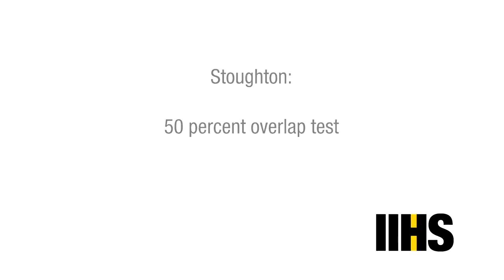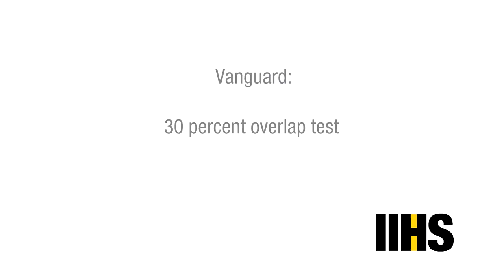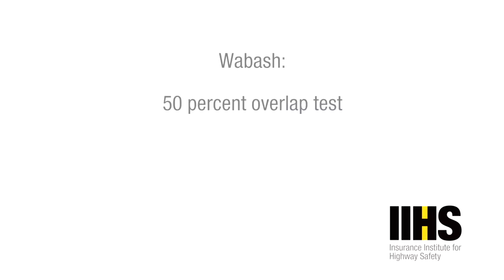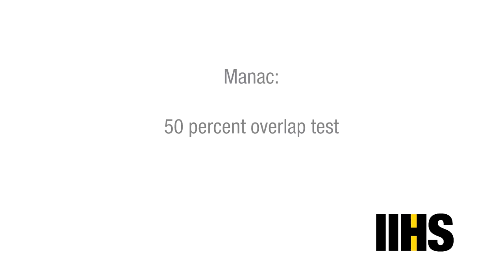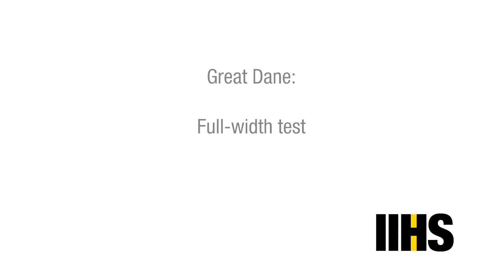Cars vs Trucks – Trailer Underride Crash Tests [YOUCAR]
Five North American semitrailer manufacturers earn the Insurance Institute for Highway Safety’s new TOUGHGUARD award recognizing rear underride guards that are designed to prevent a range of deadly underride crashes. Semitrailers from Great Dane, Manac Inc., Stoughton Trailers LLC, Vanguard National Trailer Corp. and Wabash National Corp. earn the accolade.
An underride guard is the metal bumper that hangs from the back of a semitrailer. The idea is to stop a smaller vehicle from sliding beneath a high-riding trailer in a rear-impact crash to preserve survival space for the people inside the lower riding vehicle. All underride guards must meet federal safety standards, but IIHS research and crash tests have shown that many underride guards can buckle or break off in a crash. When guards fail, the resulting underride crashes often result in death or serious injury to people in passenger vehicles.

The IIHS TOUGHGUARD winners have rear guards that prevent underride of a midsize car in three test modes – fullwidth, 50 percent overlap and 30 percent overlap. In each configuration, a midsize car travels at 35 mph toward a parked semitrailer. In the full-width test, which is the easiest to pass, the car strikes the center of guard head on. In the 50 percent overlap, half of the car’s front end strikes the guard. In the toughest test, 30 percent of the front of the car strikes the trailer at its outermost corner. Underride guards are weakest at the outer edges of a trailer.

The TOUGHGUARD award is the culmination of six years of IIHS research and testing. The Institute began its underride crash test program in 2011 and has since evaluated multiple trailers from eight of the largest trailer manufacturers in North America.

In the initial round of evaluations, the guards on all of the semitrailers prevented underride in the full-width test. In the 50 percent overlap, 7 of 8 guards prevented underride. In the 30 percent overlap, only Manac’s guard stopped the car from underriding the trailer. Great Dane, Stoughton, Vanguard and Wabash subsequently reworked their designs and asked for retests.

The manufacturers used different countermeasures to toughen their guards. Stoughton, Vanguard and Wabash added vertical supports to the outboard edges, while Great Dane added larger fasteners to existing vertical supports to reduce the chances that the supports would be torn from the trailer. Great Dane also increased the size of the lower horizontal member of the bumper, which made it stronger. The new Great Dane design is the latest to be tested.

All of the changes manufacturers have made exceed current rules in place in the U.S. and Canada, as well as proposed new requirements from the National Highway Traffic Safety Administration that would essentially align U.S. underride regulations with Canadian ones.

Semitrailers from Hyundai Translead, Strick Trailers LLC and Utility Trailer Manufacturing Co. have passed the full-width and 50 percent overlap tests but not the 30 percent overlap evaluation. These three manufacturers are working on improvements, and IIHS will evaluate the new designs when they are available for testing.

In 2015, 427 of the 2,646 passenger vehicle occupants killed in large truck crashes died when the fronts of their vehicles struck the back of trucks. That is up 39 percent from 2011 when 260 of the 2,241 passenger vehicle occupants killed in large truck crashes died in impacts with the rear of a large truck. Gaps in federal crash data make it difficult to pinpoint exactly how many of these crashes involve underride. In a 2012 IIHS study of fatal crashes between large trucks and passenger vehicles, an estimated 15 percent involved the rear of the truck. An IIHS analyses of a smaller sample of fatal crashes found that 82 percent involving the rear of the truck produced underride.

YouCar is a webzine devoted exclusively to the international world of automobile. Discover all new cars before anyone else!

►►► NO YOUTUBE NETWORKS PROPOSALS ◀◀◀

--- YouCar's content is broadcast editorial purposes --- The content on YouCar channel can't be downloaded, published, edited or used without written permission.